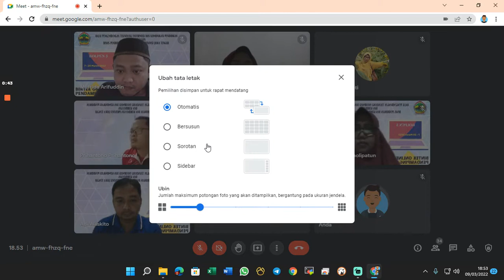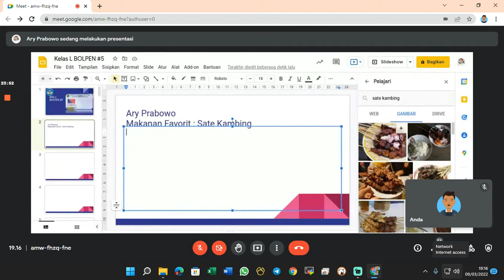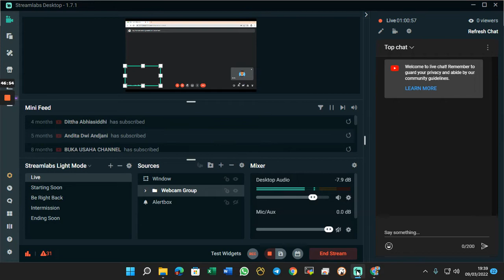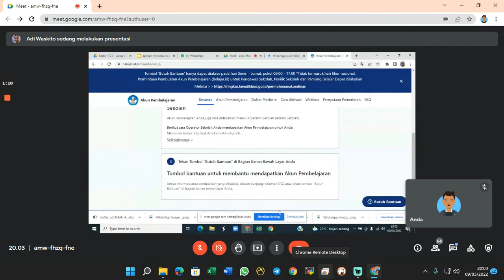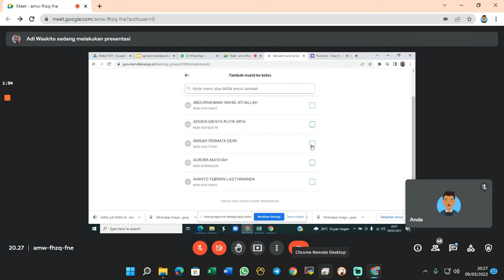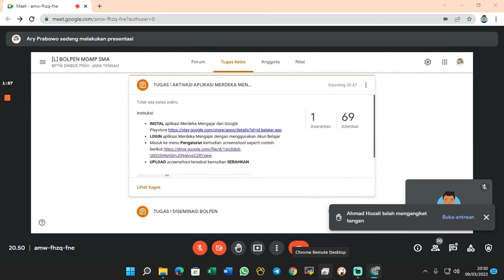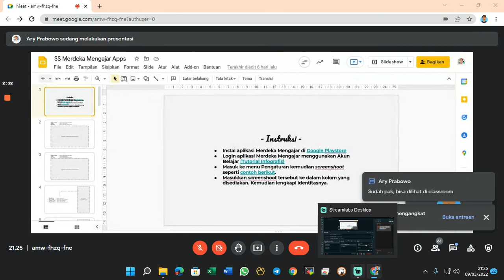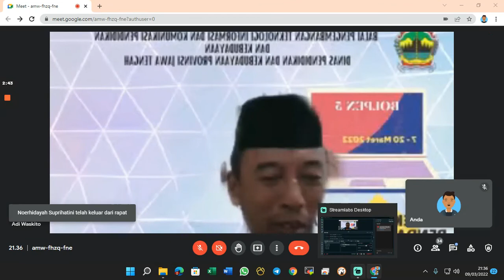BOLPEN #5 Kelas L Sesi 3